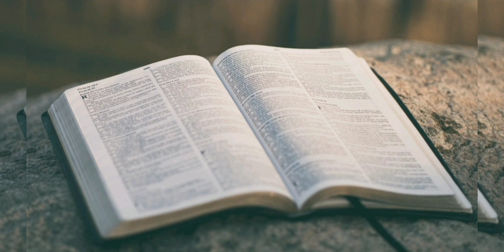Євангеліє на щодень 5 листопада Лк. 6, 1-10